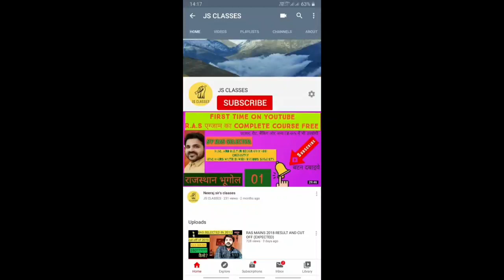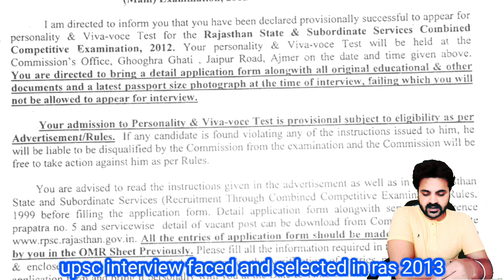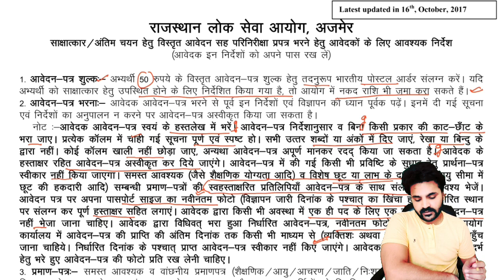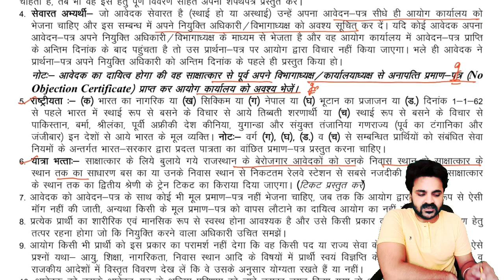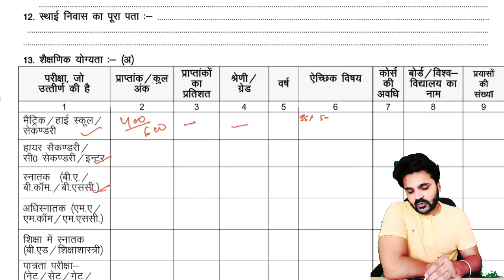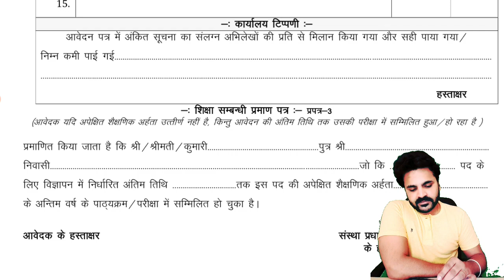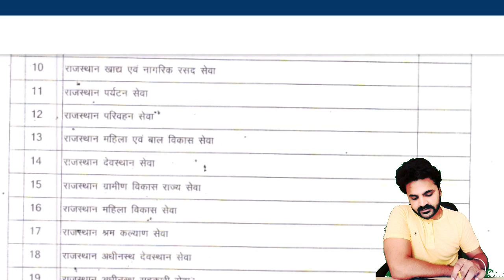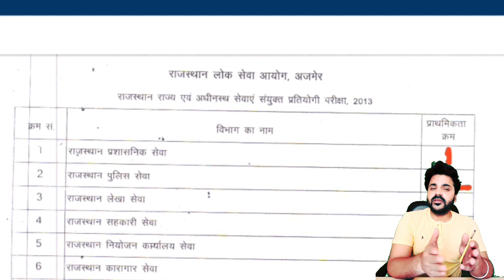RAS 2018 LATEST NEWS | RAS 2018 INTERVIEW | DAF kaise bhare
UPSC INTERVIEW FACED AND SELECTED IN RAS 2013
about daf